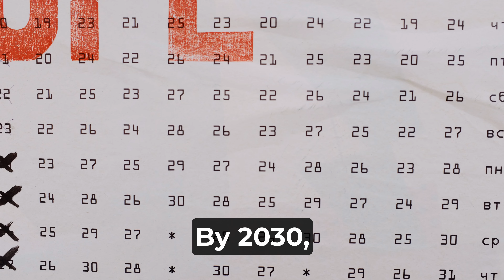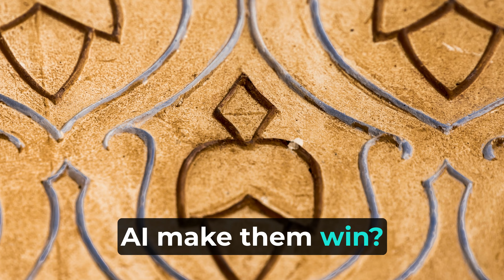Israel's AI vs. Bin Salman's AI: The Battle for Supremacy by 2030 (2023 in 4K) ai ai #2023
Dive into the world of artificial intelligence as we explore the race for supremacy between Israel's AI and Bin Salman's AI. By 2030, these powerful technologies will shape the future of our world. Watch this in-depth analysis in stunning 4K resolution, as we discuss the strategies, breakthroughs, and potential outcomes of this AI battle. Don't miss out on this exciting and informative video!

Israel AI vs Bin Salman AI, Battle for AI supremacy, AI technology race, Future of AI, AI predictions, 2030 AI competition, Israel vs Saudi Arabia, AI advancements, AI in the Middle East, AI in politics, AI in national security, AI in warfare, AI in defense, AI in government, 4K video, 2023 technology predictions,

Welcome back to [YouTube Channel Created By AI]! In today's video, we'll learn about artificial intelligence (AI). AI is when machines can do things like humans, such as think, learn, and solve problems. We'll also learn about how Israel and Saudi Arabia are using AI in different ways. By 2030, which country will be better at AI? Let's find out! 😃🚀

Part 1: Israel's AI Skills
First, let's see what Israel can do with AI. Israel is a country that is good at making new things with technology. Israel is working hard to make AI better and faster. They use AI for things like keeping their computers safe, making cars that can drive by themselves, and helping people stay healthy. Many people around the world are interested in what Israel is doing with AI and want to work with them. 🌐💡

Part 2: Bin Salman's AI Dream for Saudi Arabia
Next, let's see what Bin Salman wants to do with AI for Saudi Arabia. Bin Salman is the leader of Saudi Arabia, another country in the Middle East. He has a big plan to make Saudi Arabia a great country with AI. He wants to change how Saudi Arabia makes money and uses resources. He also wants to make Saudi Arabia a place where people can learn a lot about AI and use it for many things. He is spending a lot of money and time to make his plan happen. 🏙️🤖

Part 3: The Race to AI Greatness by 2030
Now, let's see who will be better at AI by 2030: Israel or Saudi Arabia? Both countries are trying hard to be the best at AI. They are putting a lot of money and effort into making new things with AI, finding new ways to use AI, and teaching people how to work with AI. But who will win? Will Israel's skills in keeping their computers safe and making cars that can drive by themselves help them win, or will Saudi Arabia's big plan to change their country with AI make them win? 🏆🌍

Part 4: The Effect on the World of AI
The race between Israel and Saudi Arabia is not only important for them, but also for the whole world. As these two countries do amazing things with AI, the world can learn from them and use their ideas. The future is bright, and we are excited to see what will happen next! 🌟🔮

Thank you for joining us on this adventure through the world of AI! 👋🎉